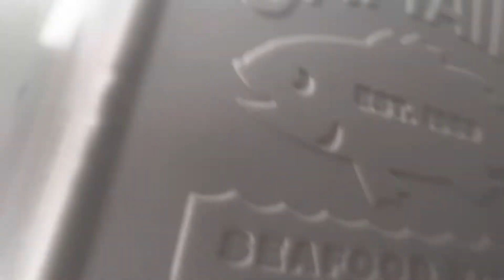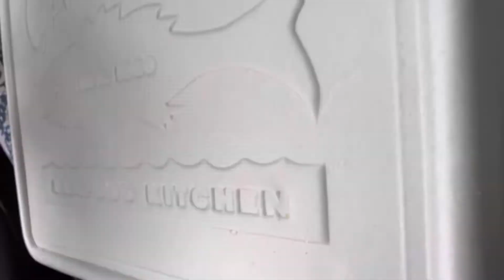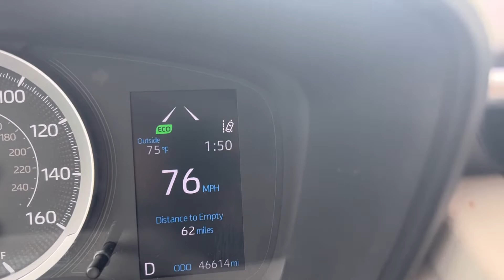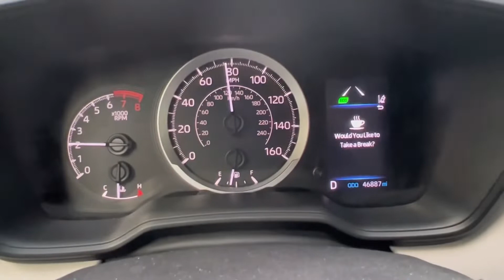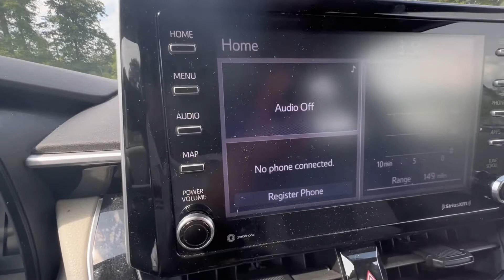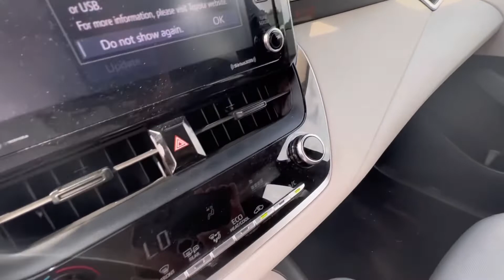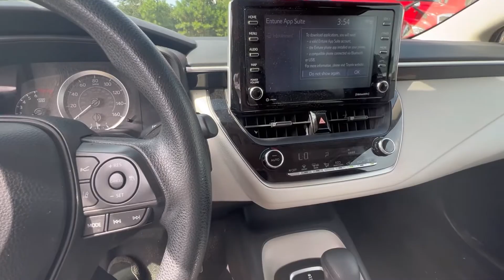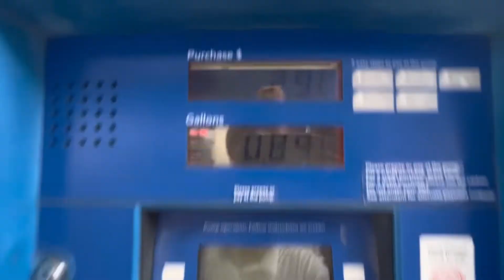My Review: 2021 Toyota Corolla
⭐My review of the 2021 Toyota Corolla+ walk around of it.⭐

🔥Check out this free app that gets you cash back on gas and other errands!